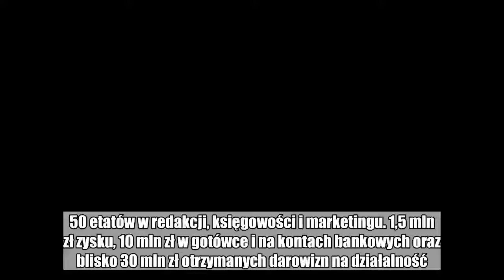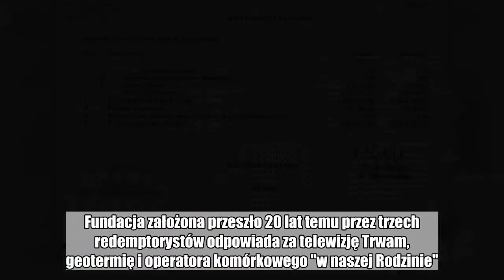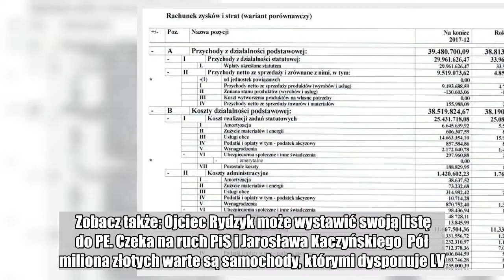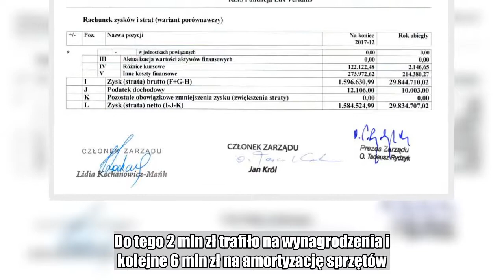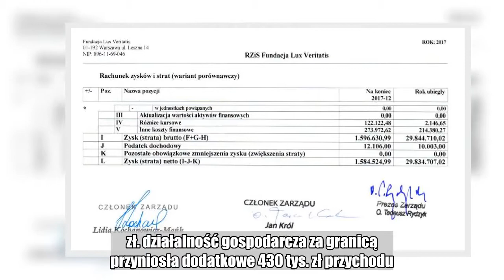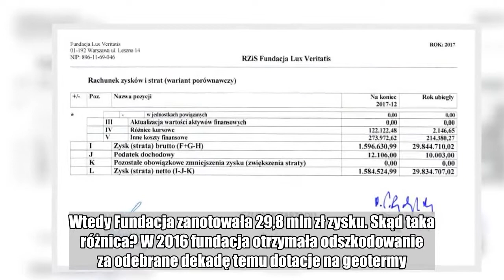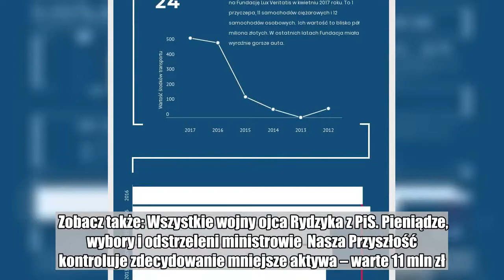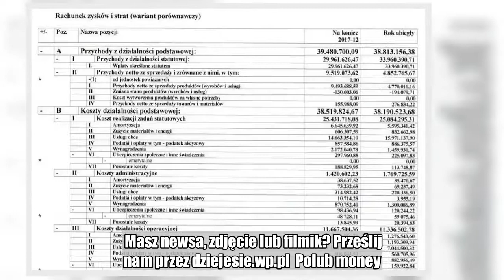Fundacja Lux Veritatis podsumowała rok. 10 mln zł w gotówce i na kontach, 30 mln zł od darczyńców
50 etatów w redakcji, księgowości i marketingu. 1,5 mln zł zysku, 10 mln zł w gotówce i na kontach bankowych oraz blisko 30 mln zł otrzymanych darowizn na działalność. Tak wyglądają finanse Fundacji Lux Veritatis, której prezesem jest ojciec Tadeusz Rydzyk.   Żadnych zaległości, brak przeterminowanych długów, terminowe rozliczanie płatności i spłata wszystkich kredytów. Do tego kilkadziesiąt samochodów na stanie i potężne aktywa pod kontrolą - to w skrócie Lux Veritatis, której prezesem jest ojciec Tadeusz Rydzyk. Fundacja założona przeszło 20 lat temu przez trzech redemptorystów odpowiada za telewizję Trwam, geotermię i operatora komórkowego "w naszej Rodzinie".  Lux Veritatis (LV) pod skrzydłami ma też Wyższą Szkołę Kultury Społecznej i Medialnej (WSKSiM) i Sanktuarium Gwiazdy Nowej Ewangelizacji. A mało kto wie, że Fundacja pierwsze biznesowe kroki stawiała w sprzedaży kaset VHS. Zaczęło się od "Najświętszej Panny". Biznes rozkręcił się w imponującym tempie.  Zobacz także: Fundacja zarządzana przez ojca Tadeusza Rydzyka siedzi na pieniądzach. Ma doskonałą sytuację finansową  Fundacja LV złożyła w Krajowym Rejestrze Sądowym sprawozdania finansowe za 2017 rok. Przyjrzeliśmy się dokumentom.  W 2017 roku zysk Fundacji drastycznie spadł. Zarobiła na czysto jedynie 1,5 mln zł. Działalność Lux Vertatis w większości utrzymują słuchacze Radia Maryja i oglądający Telewizję Trwam. Darowizny stanowią aż 75 proc. wszystkich przychodów.   Potężne aktywa  Bilans aktywów, bilans zysków i strat, roczne sprawozdanie finansowe, a do tego uchwały zarządu i sprawozdanie biegłego rezydenta. Wszystkie te dokumenty trafiły do Krajowego Rejestru Sądowego.  Co z nich wynika? Fundacja kontroluje aktywa warte 182 mln zł (w tym 165 to aktywa trwałe takie jak grunty, budynki, lokale, sprzęt).  Zobacz także: Ojciec Rydzyk może wystawić swoją listę do PE. Czeka na ruch PiS i Jarosława Kaczyńskiego  Pół miliona złotych warte są samochody, którymi dysponuje LV. Jak ustaliliśmy kilka miesięcy temu w money.pl, fundacja prowadzona przez ojca Tadeusza Rydzyka nie ma w garażu drogiego maybacha lub innej luksusowej limuzyny. A od lat był o to Rydzyk posądzany. Zamiast tego Fundacja korzysta głównie ze Skody i Toyoty. Co ciekawe, garaż Fundacji urósł znacznie w 2016 roku. Wcześniej środki transportu warte były ponad 137 tys. zł, a jeszcze wcześniej 50 tys. zł. W 2013 roku Fundacja nie wpisała w sprawozdanie żadnego wozu - wartość środków transportu wynosiła 0 zł.  Jak sobie radziła fundacja w ubiegłym roku? Przychody osiągnięte od 1 stycznia do 31 grudnia urosły w porównaniu do ubiegłych lat. Lux Veritatis osiągnęła 39,4 mln zł przychodu. To o około 700 tys. zł więcej niż rok wcześniej. Jednocześnie jednak fundacja miała wyższe koszty operacyjne. Wydała na działalność podstawową 38,5 mln zł.   Fragment sprawozdania finansowego fundacji Lux Veritatis  Najwięcej wyłożyła na usługi obce, które kosztowały 14,6 mln zł. Do tego 2 mln zł trafiło na wynagrodzenia i kolejne 6 mln zł na amorty